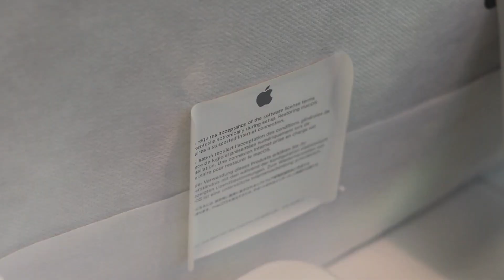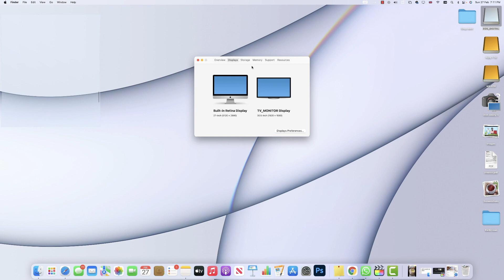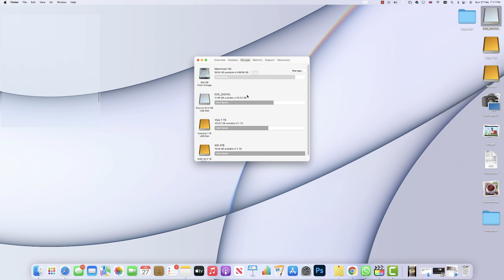💰 2.5 Lakhs Worth 🤑Apple iMac 🖥 Computer | 🍎 Unboxing & Review 🔥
✅  Apple iMac
Here is the list of Best All In One desktops in India with Price. Find below the product links.
✅ 1. Dell All-in-One Desktop
✅ 2. Lenovo All-in-One Desktop
✅ 3. HP All-in-One Desktop
✅ 4. Asus All-in-One Desktop
✅ 5. Acer All-in-One Desktop

We picked the top  Desktops in India. If you wish to buy them online at Flipkart or Amazon then you will get them at best price.
Best All In One desktops,
Top budget desktops in India,
Best branded All In One desktops ,
Best desktop computer in India,
Budget PC review,